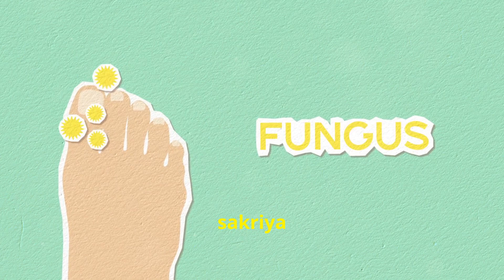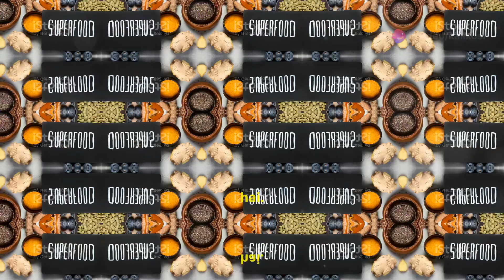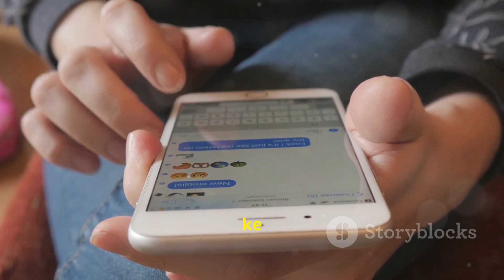SCEBORRHIC DERMITITIS क्या होता है ? क्यों होता है ? क्या खाए ? क्या ना खाये?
सिबोरहाइक डर्मेटाइटिस (Seborrheic Dermatitis) के इलाज और व्यक्तिगत परामर्श के लिए अधिक जानकारी प्राप्त करने के लिए **डॉ.
जड़ से समाधान के लिए नीचे दिए गए नंबर पर व्हाट्सएप करें:
**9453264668** (उत्तम नगर वेस्ट क्लिनिक)

आपके स्वास्थ्य की बेहतरी के लिए सही और प्राकृतिक उपचार के लिए हमारे साथ जुड़ें।

For CONSULTATION WITH DR. KOMAL SRIVASTAVA OVER PHONE: 🤳 CONSULTATION WhatsApp on
WhatsApp No - (Incoming call on this no is not available - इस नंबर पर कॉल की सुविधा उपलब्ध नहीं है )